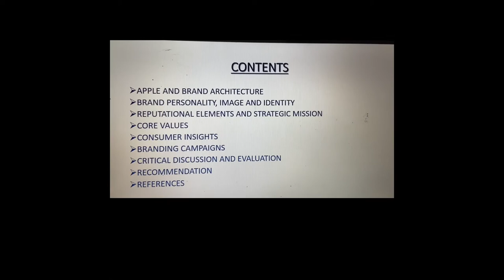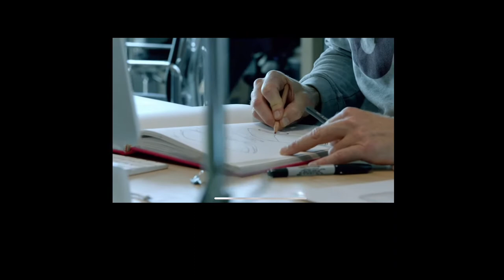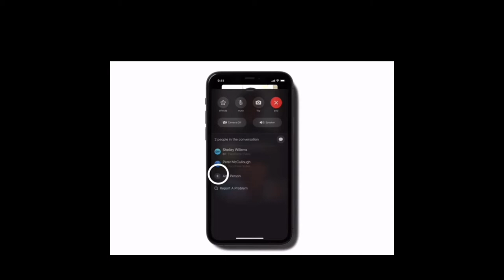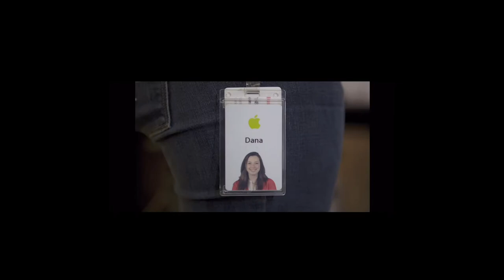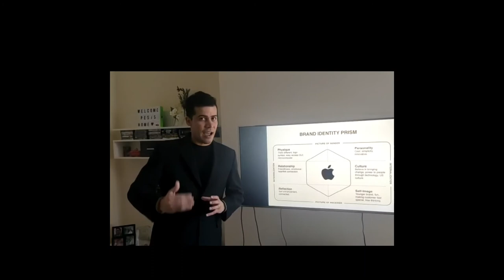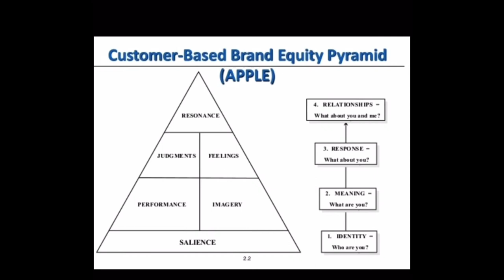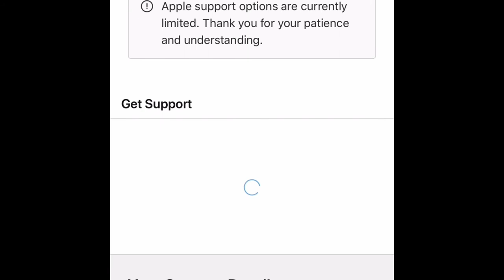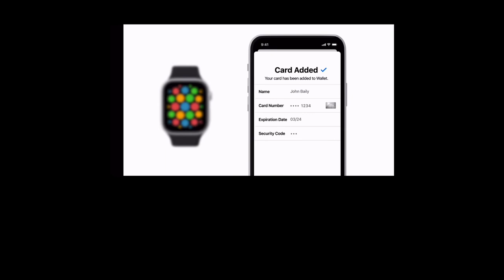MA Strategic Marketing Team 5 - Apple University of Greenwich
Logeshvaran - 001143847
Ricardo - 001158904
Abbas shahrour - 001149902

This video gives you an idea about apple’s branding process, campaigns, layout & how they build consumer relationship through branding through various activities.

 It mainly discuss about key topics like,
- Brand Architecture
- Brand image
- Brand personality
- Consumer insights
- Critical discussion and evaluation
- Recommendations